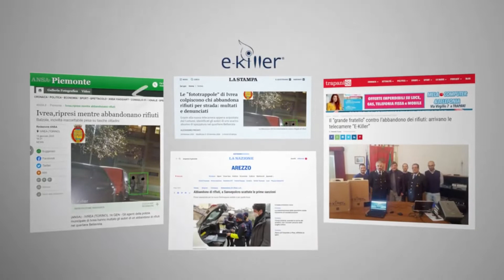Testimonianza - Steam Service